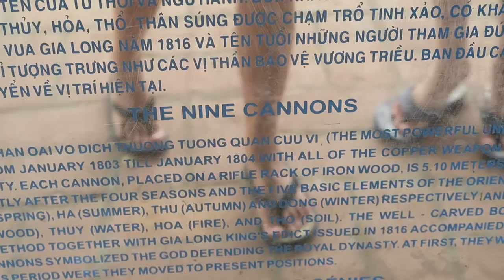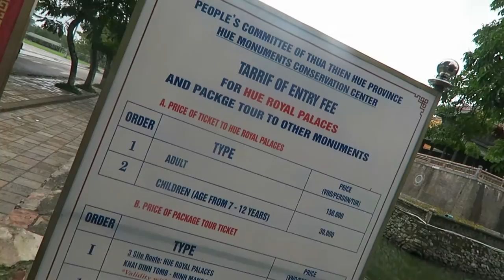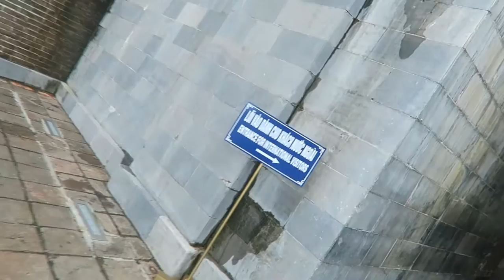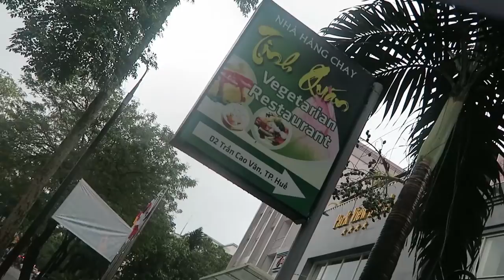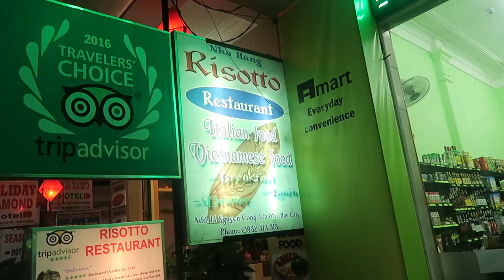WE GOT WET IN HUE & visiting the Citadel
Editing | iMovie

Music Credits